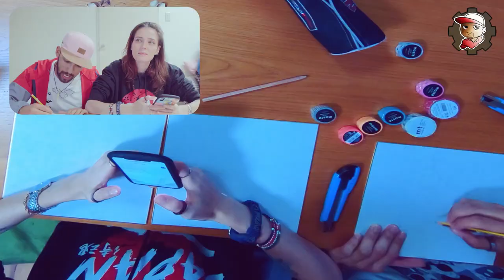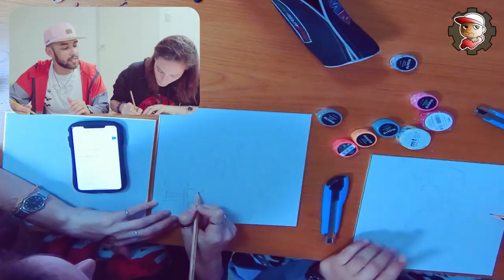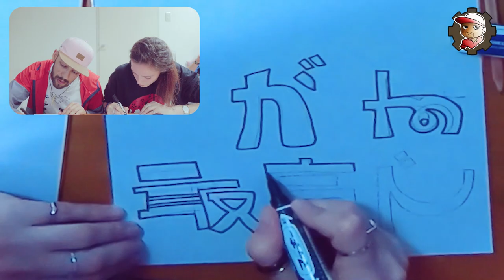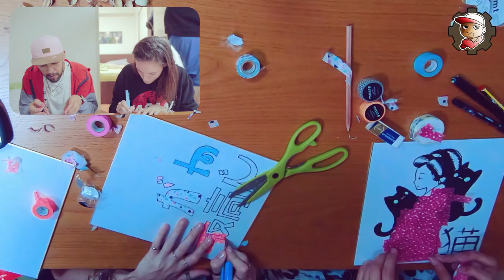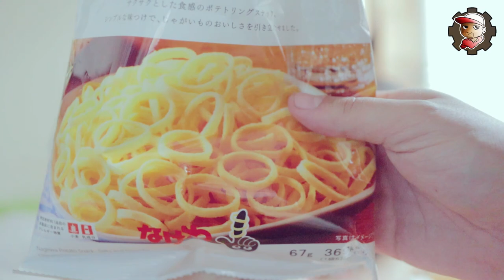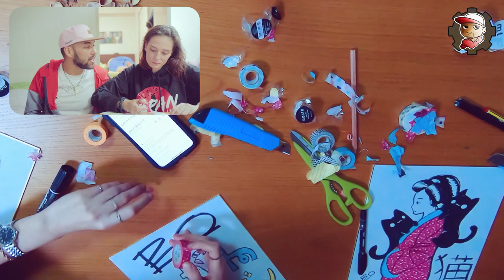LaSabri alle prese con i WASHI TAPE in GIAPPONE - Scotch Decorativi 🐱 ElectricPeo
Oggi in Giappone insieme a LaSabri disegniamo e coloriamo utilizzando i WASHI TAPE

MY GEAR